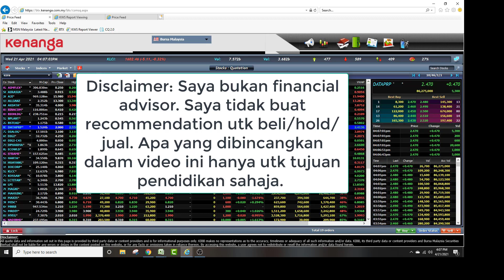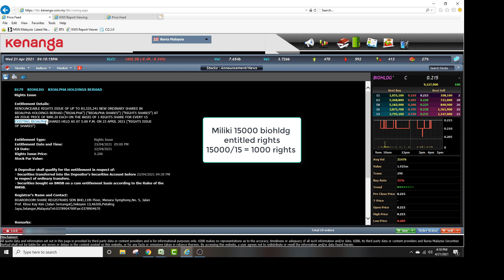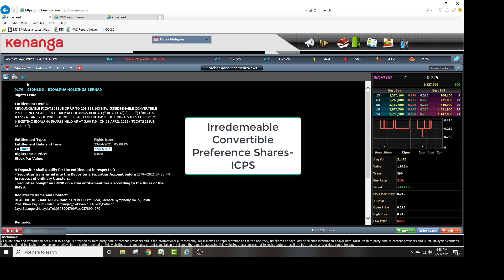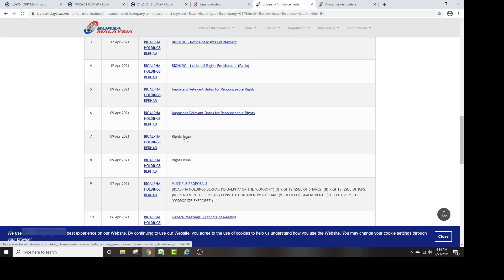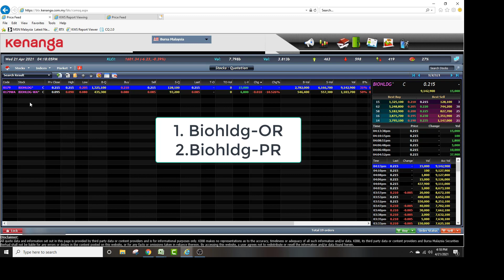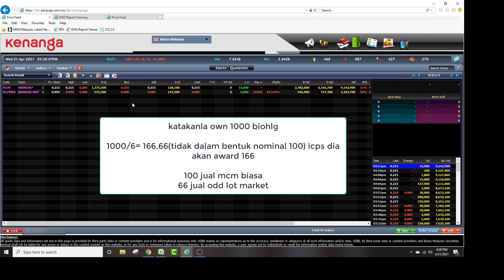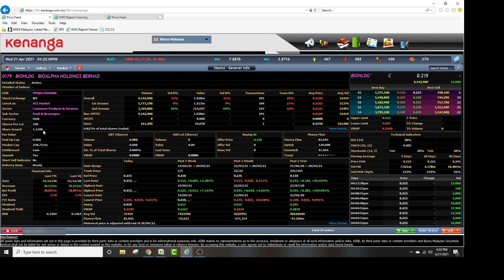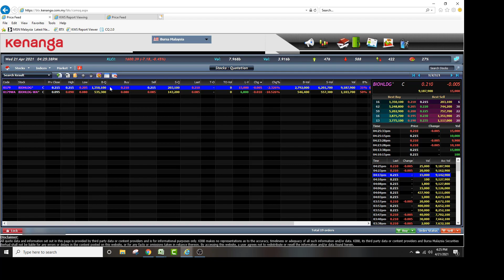Ada hold Bioalpha?Penting anda tengok video ini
Bioalpha sedang dalam proses melalui satu corporate exercise rights isue. Ada dua rights yg berasingan. Jika anda ada saham ini video ini akan menjelaskan apa yg bakal berlaku pada saham anda. apa yg perlu anda take note (tarikh2) dan juga tindakan yang perlu / ingin di ambil